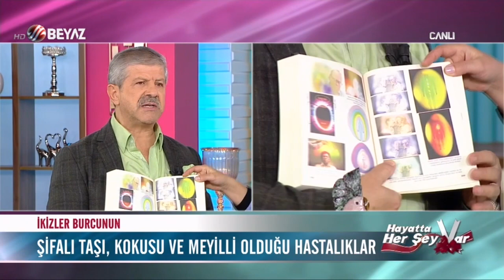Maranki açıkladı! İkizler burcunun şifalı taşı, kokusu, meyilli olduğu hastalıklar hangileri?